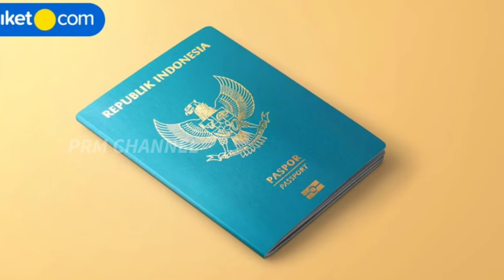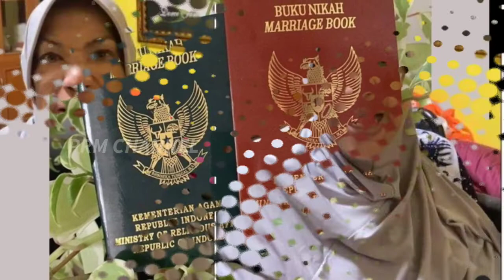MENDADAK..!! MANTAN SUAMI DORCE MUNCUL KEPUBLIK,BENARKAH MINTA HARTA GONO GINI..?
MENDADAK..!!
Mantan suami Dorce muncul KEPUBLIK.
Benarkah minta harta gono gini..?